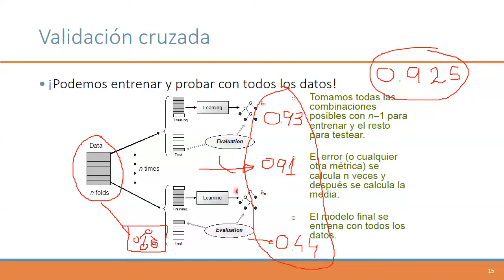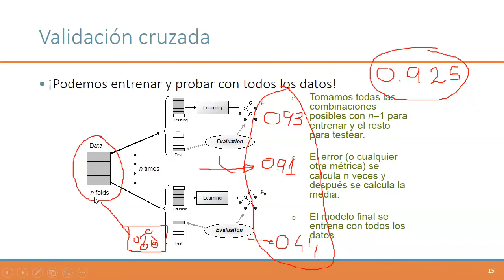Video2B2| UPV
Título: Video2B2

Descripción automática: En este video, se explica el concepto y el procedimiento de la validación cruzada en el contexto del aprendizaje automático. Se describe cómo, partiendo de un conjunto de 100 datos divididos en 10 particiones, se entrena y evalúa un modelo utilizando 9 particiones para entrenamiento (90 datos) y 1 para test (10 datos). Este proceso se repite rotando la partición de test hasta completar las 10 combinaciones posibles, obteniendo así diez evaluaciones del modelo.

Se hace énfasis en que tras validar cada combinación con su partición correspondiente, se procede a calcular el promedio de los resultados obtenidos para tener una estimación del rendimiento. Posteriormente, se entrena un modelo definitivo con todos los datos, asumiendo que dicho modelo tendrá un rendimiento no menor al promedio estimado.

La ventaja de la validación cruzada radica en su capacidad para entrenar y testear con todos los datos disponibles sin romper la regla de oro de no evaluar un modelo con los datos usados en su entrenamiento. Es especialmente útil cuando se dispone de pocos datos, ya que los modelos se aprenden con rapidez. Sin embargo, el procedimiento puede ser costoso en tiempo si los modelos son complejos, aunque es menos relevante cuando se dispone de grandes cantidades de datos. En estos casos, puede ser suficiente asignar una porción más pequeña para la evaluación y no es necesario recurrir a la validación cruzada. El video finaliza destacando la importancia de evitar el sobreajuste mediante la validación cruzada y el mantenimiento de la regla de oro.

Autor/a: Hernández Orallo José